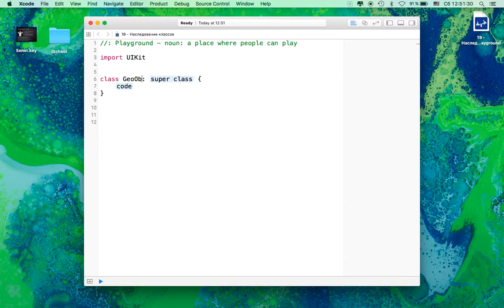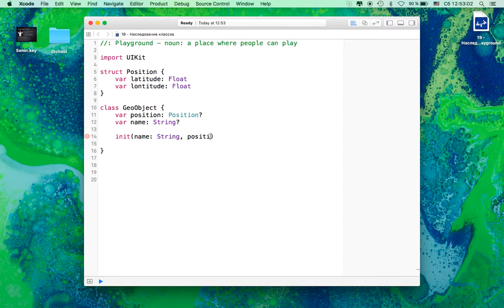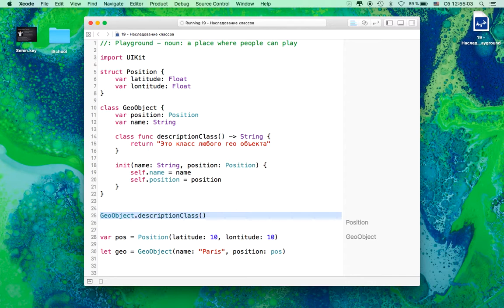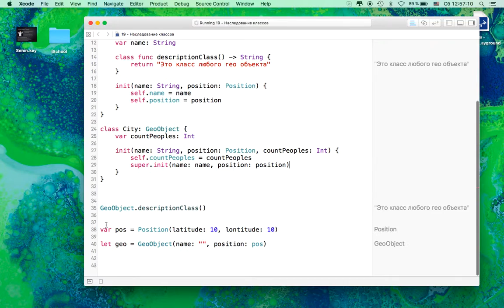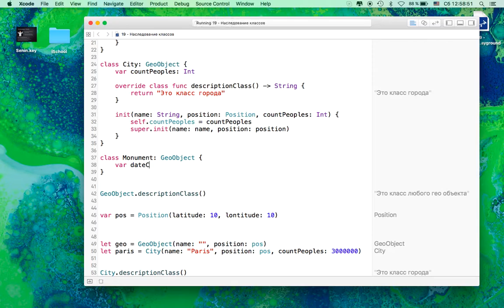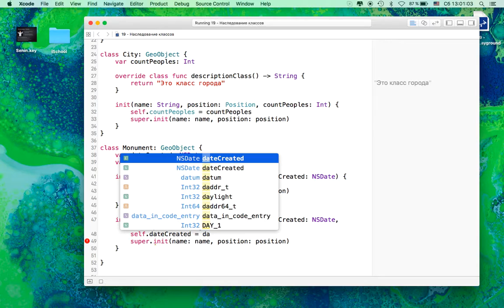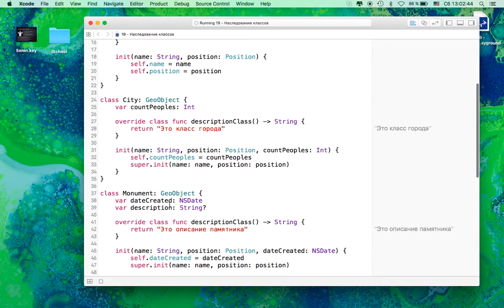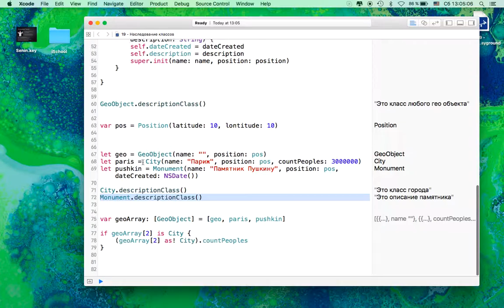Swift. Часть 19 - Примеры наследования классов